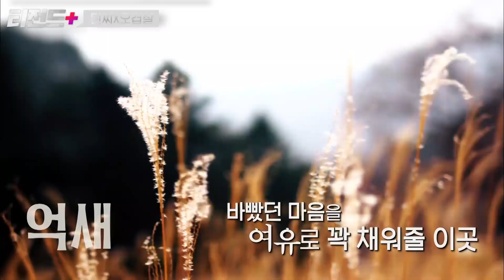오나라~ 오나라~ 이름답게 대장금 손맛 보여주는 요리 금손 오나라의 이상적인 된장찌개! 김희원을 질투 나게 만든 나라X시완의 알콩달콩 케미는?! | 티전드+